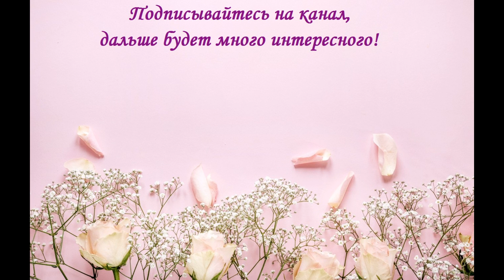Teddy bear Mirosha\Плюшевый ретро Мишка тедди - Мироша\ видео обзор\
Хочу познакомить Вас с моим новым Мишуткой - зовут его Мироша, сшит он из старенького, старенького плюша, окрашенного вручную, цвет получился с мягкими переходами, чего я и добивалась)))

Размер Мишутки - 24 см, накормлен опилочками, стоит самостоятельно, хорошо умеет сидеть, особенно на ручках))))

Комбинезон сшит из мягкого вельвета, на хлопковой подкладке, он снимается!

По вопросам приобретения моих работ, либо заказа альбома, можете обращаться на любой, из ниже перечисленных контактов))))))